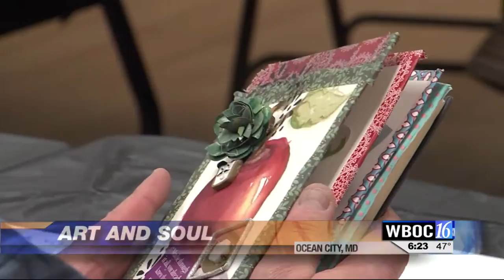Delmarva's Heart and Soul: Ocean City Art Program Aims to Heal Souls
A new program in Ocean City, Maryland sets out to provide hope and healing through art.

Organizers said the creative process is being used to enhance physical, mental and emotional well-being for those on the Eastern Shore.

Debbi Dean-Colley is the Outreach and Volunteer Coordinator at the Art League of Ocean City. She organized the new program called "Art and Soul," adding the new classes are meant for anyone who needs help turning a new page.